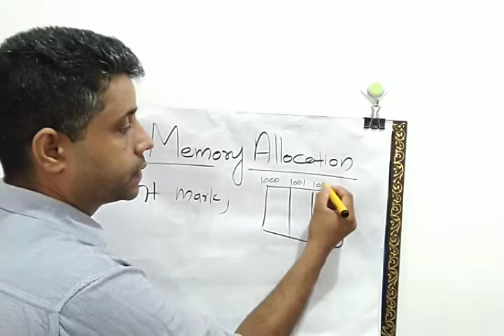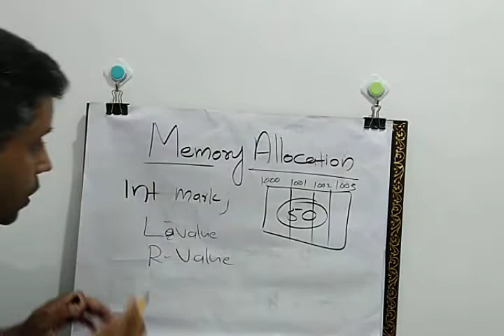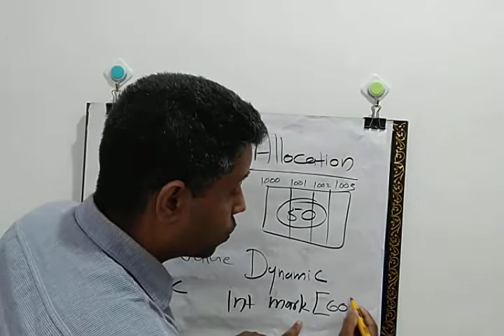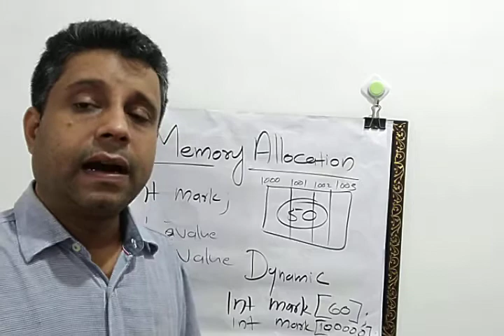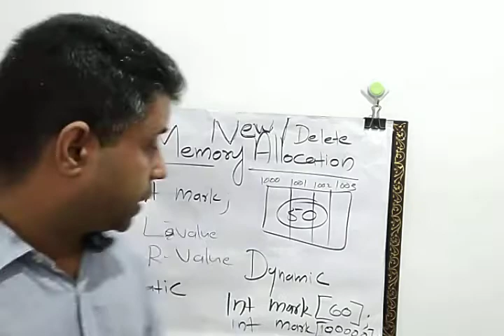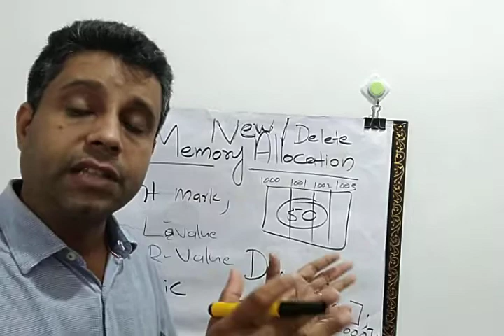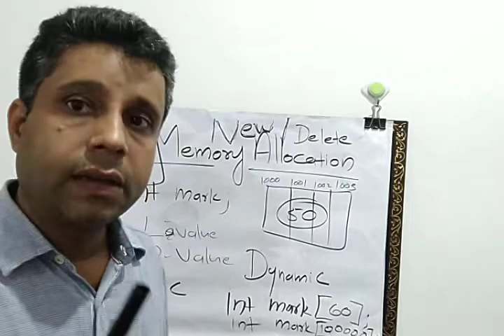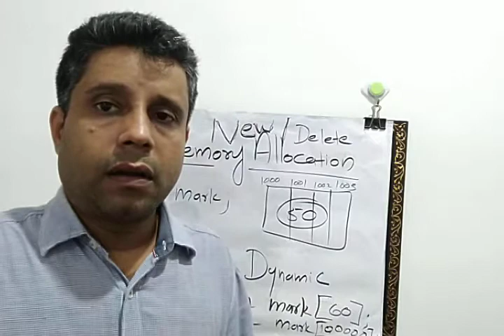Plus Two Computer science Chapter 1 Part Vl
Structures and Pointers